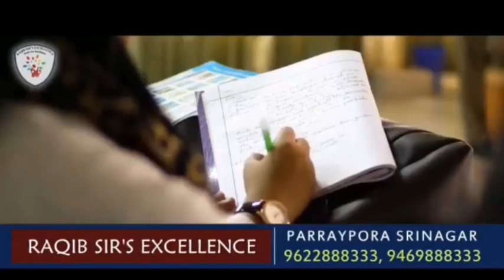Morning News Headlines with Sabiq Ali Sabiq